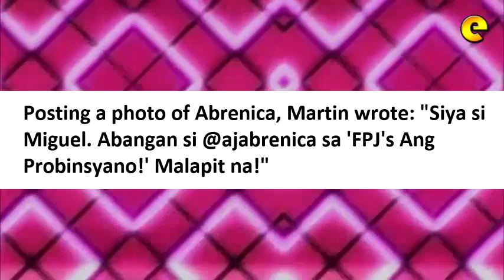Aljur Abrenica Joins 'Ang Probinsyano'